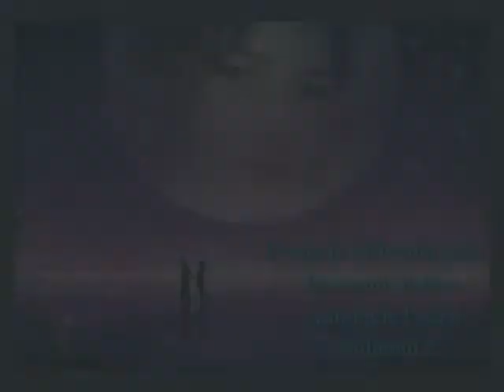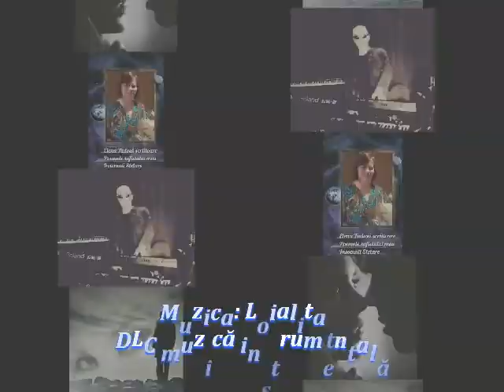Te iubesc Versuri Elena Tudosă Lectura Sofia Antimir Muzica DLC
Poemele sufletului meu
Insomnii Stelare

Te iubesc
Versuri: Elena Tudosă
Lectura: Sofia Antimir
Muzica: Loialitate
DLC muzică instrumentală
Fotografii: Elena Tudosă, Internet
Montaj Video: DLC
Videoclip: 25 mai 2022